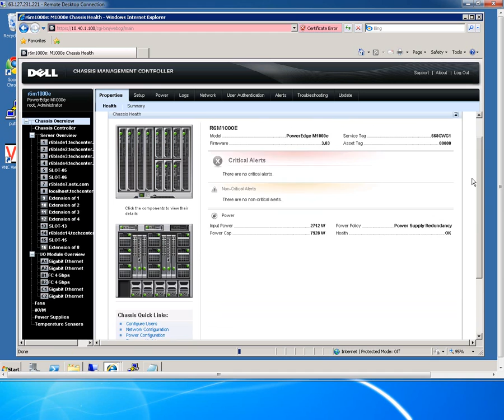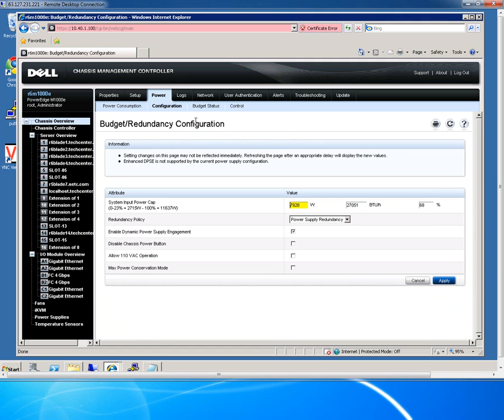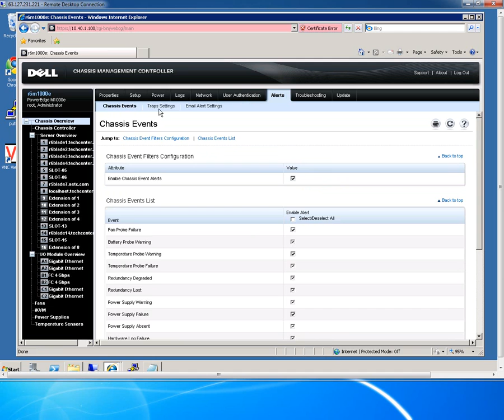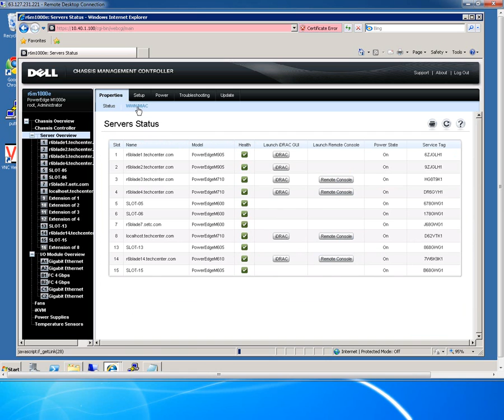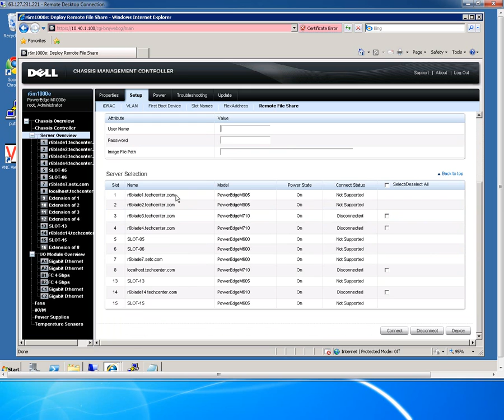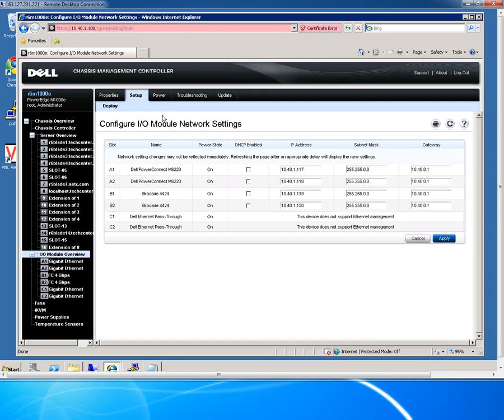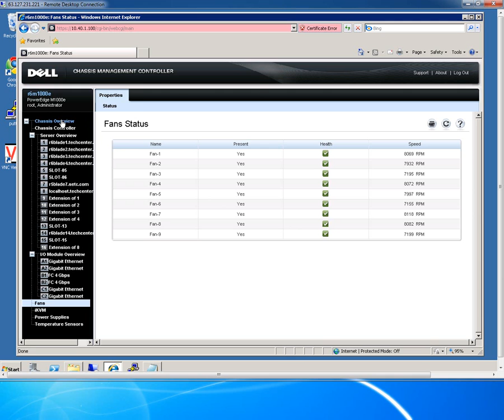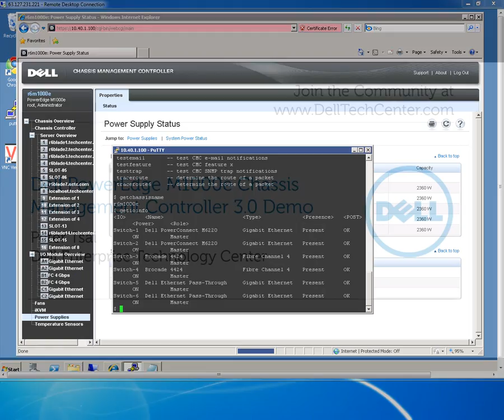Dell PowerEdge m1000e Chassis Management Controller 3.0 Demo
A walkthrough of the menus, tabs, and features of the new CMC 3.0 present on the m1000e Chassis for Dell modular blade servers.